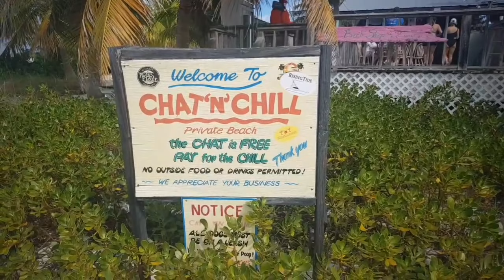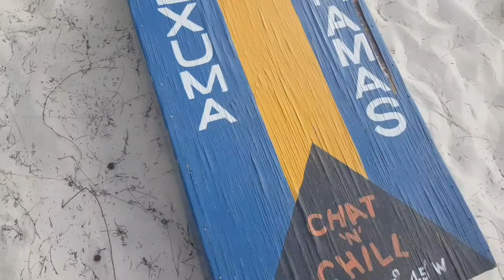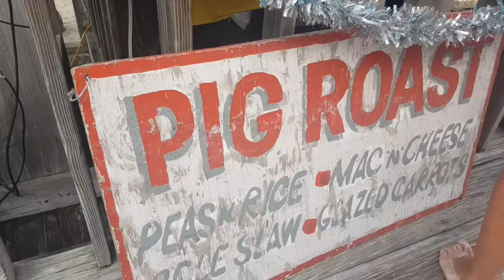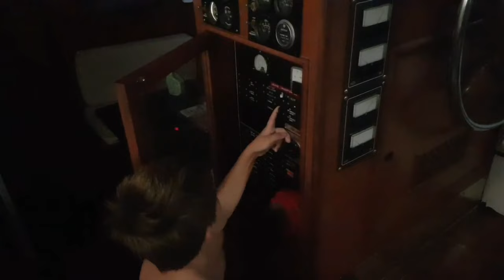Sundays on a BOAT in the Bahamas || Pig Roast Chat N Chill || Church || Spearfish Trawler Life S2E31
We have been in Georgetown for almost 3 months getting to know many locals and enjoying all there is to do here.

If you are in the area check out Dallas and Tamara for any excursion:

We are a young family with 3 boys learning life on a boat. Every week we explore, learn something, fix something, answer something and try to share the true essence of boat life. We also love this boating community. But no matter what your passions are in life and where your life leads you. We want you to enjoy the journey.

Smash that button and the bell for notifications.

I know those ads are annoying, but they truly do help us earn money while you just sit.

---Support others as we go (Help Illuminate the Caribbean) ---

---SHOP ON AMAZON, USE OUR LINKS---

Our Safety Gear:
Garmin In Reach Explorer
VHF Waterproof radio
EPIRB (ACR)
Dry Bag
Throwable Cushion
Life Jacket

Cruising Guides/ Navigation Charts:
Waterways Bahamas
The Gentlemen's Guide to Passages South
Explorer Charts Near Bahamas
Explorer Charts Exumas
Explorer Charts Far Bahamas/ Turks & Caicos

Our Theme Song:
More music by Ikson